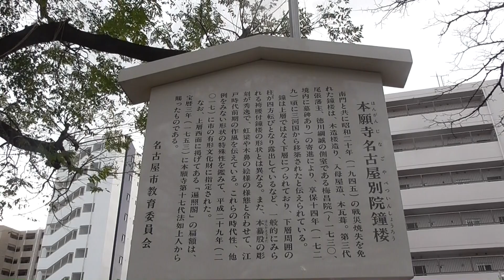名古屋 西本願寺 参拝（愛知県）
西本願寺のソテツをチェックしましたです